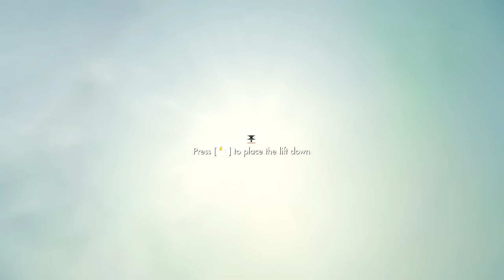Let's Build Skyships, Part 2: The Paper Airship - Let's Play Scrap Mechanic Multiplayer - Part 277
Also, don't forget to check out/support my friends!

Welcome to the machine-filled creative paradise of Scrap Mechanic, a multiplayer
sandbox game with imagination and ingenuity at its core.

Scrap Mechanic is an all-new creative multiplayer sandbox game which drops you right into a world where you quite literally engineer your own adventures! Choose from the 100+ building parts you have at your disposal and create anything from crazy transforming vehicles to a house that moves. You’re even able to team up with your friends to create amazing things together: in Scrap Mechanic, you’re the master creator of anything you can imagine!

Here’s the deal: you’re a robot maintenance mechanic en route to your posting on a fully-automated agriculture planet. Your job is to take care of the worker robots as they work the land, sending the food they produce to the metropolitan planets. Thing is, close to touchdown your spacecraft loses control and crashes, but since you’ve got luck on your side (erm…), you survive! You’re stranded though, and at first glance you find that not everything’s quite as it should be. The Farmbots working the fields have gone crazy, and now there’s only one way to stay alive: using your quick thinking, your creativity and your wily knack of turning your surroundings to your advantage.

Let’s pop the hood and see what’s on offer right now:

Creative Mode!
An unlimited amount of parts are yours to play with! Build free on your choice of terrain without limitations or the threat of death.

Gender!
Choose between playing as a male or female mechanic.

Parts ‘n’ Blocks!
Scrap Mechanic comes loaded with over 100 parts. Some with unique shapes and sizes, but all giving you the power to basically create anything you want.

Interactive Parts!
The interactive parts that let you put your creations in motion represent the very best and most exciting parts of Scrap Mechanic! With a wide range of parts and an array of functions from gas and electric engines to thrusters, sensors and buttons, you’ll never be bored with the tools at your disposal!

Handbook!
Your Mechanics’ Handbook is your trusty educational friend, with you from the start and dying to be read! Flip trough its pages at your leisure to learn the basics of building in a easy way.

Connect Tool!
The tool that brings everything together and makes it all happen. A must for any true mechanic!

Lift!
Lightens the load when building creations with physics in mind. Let it lift you – and your creations – higher!

Sledgehammer!
Whack loose parts and watch them fly. Smacking physics around with the hammer is great fun.